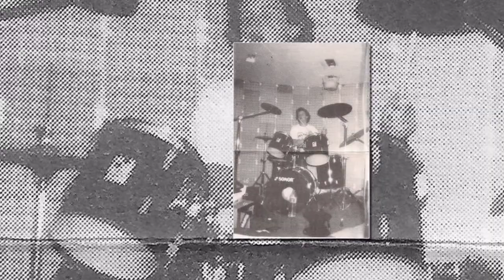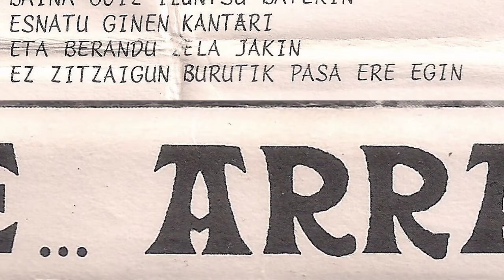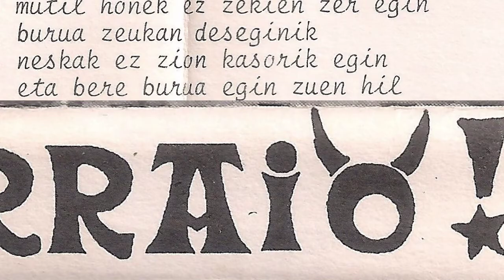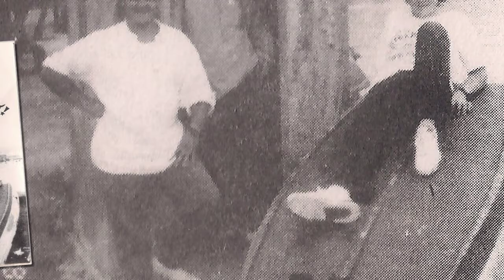ZE ARRAYO - Kontuz